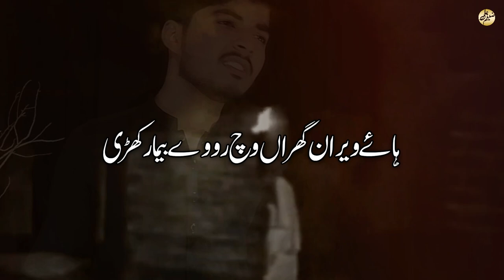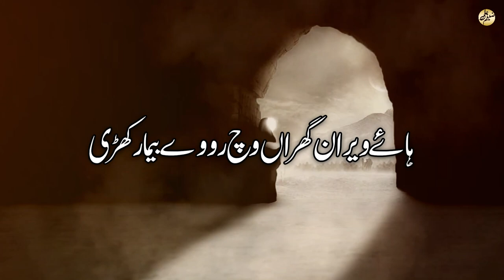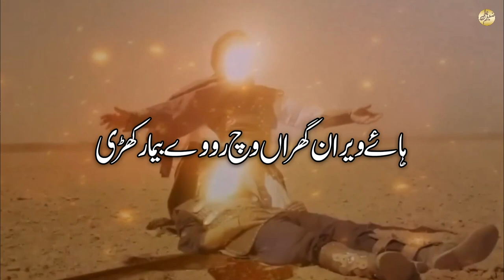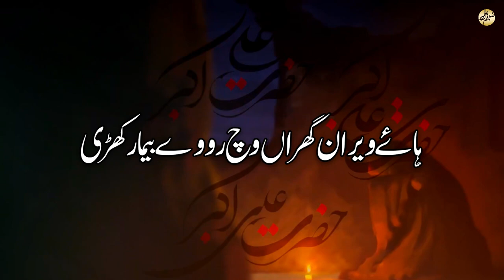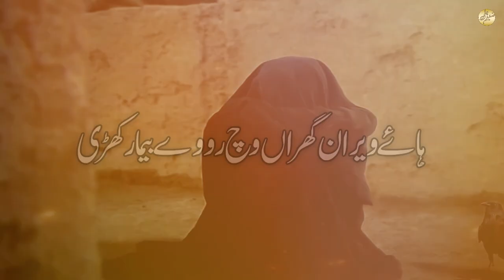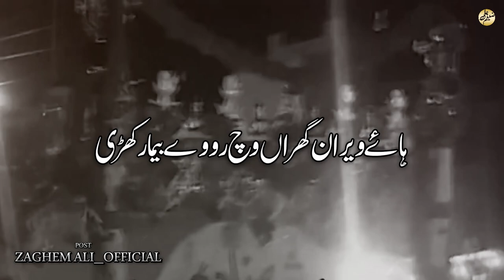VICHORA BIBI SUGHRA sa - HAAYE VEERAN GHARAN VICH | ZAGHEM ALI | New Noha Muharram 2024/1446 | Nohay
Reciter: Zaghem Ali
Poet: Akhtar Hussain Akhtar
Video: Laraib Hussain
D.O.P: Sajid Ali
Label: Zaghem Ali_Official
SPECIAL THANKS TO @saqlainhaiderkamboh855 .
Vichora - Teri Yaad De Main Balan Deeve Haneryan Ch | ZAGHEM ALI |